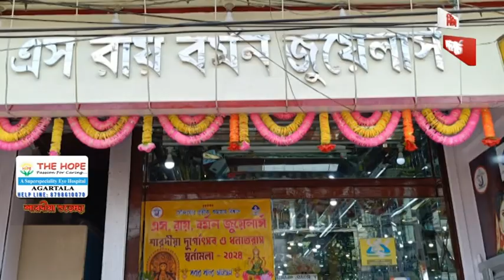ভক্তি শ্রদ্ধা সহকারে কুমারী পূজা অনুষ্ঠিত, অষ্টমীর সকালে ধলেশ্বরস্থিত রামকৃষ্ণ মিশনে।